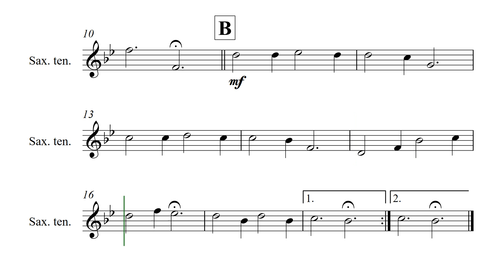Ouve a nossa oração - CCB nº4 - Hinos da CCB - Partitura para Saxofone Tenor (COVER) - GRÁTIS